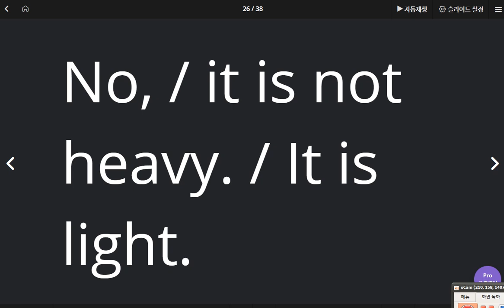박채연 2020 05 20